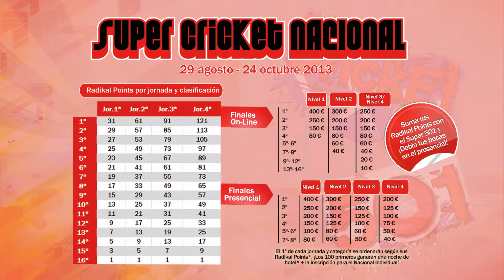Super 501 y Cricket Nacionales, Virtual Darts 2013/14 (Radikal Darts)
Siguiendo con la temporada 2013- 14 de Virtual Darts, presentamos los primeros campeonato que clasifican para la Competición Individual del Presencial de Diciembre 2013, ¡el Super 501 Nacional y el Super Cricket Nacional!